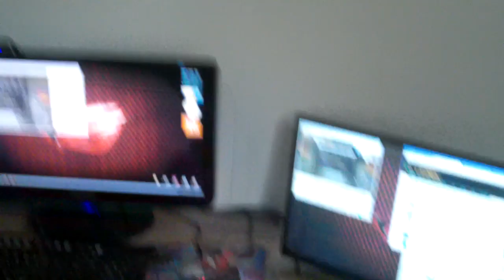My To Do List & Updates | Vlog | Gross Gore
I stream Runescape tell stories play music & other things on my stream, go follow me please! ^^ -

Need me urgently? Or just want to message me and tell me how you feel? Send a private message to my Facebook account at -
I am always on Facebook, you can follow me there to get my updates & to see when I am streaming next! -

Go follow shannon (my girlfriend) on facebook too! -

Songs in this video are from the youtube channel "Byebyecopyright" & the 5 songs in this video are the following -
Ahrix - Nova
Darren Styles - Here Tonight
Get Hyper
Lets Party - Arturo Manzano ft. Big Bass
Silver Medalion - The Young and reckless

JOIN MY WOW GUILD -
EU
Server - Outland
Faction - Alliance
Whisper - Gnashed = ME (for an invite) or anyone else from the guild for an invite.

What am I currently doing? (I do this on every video) -
Killing infernal mages and about to drink my tea thats gone cold...god.

I play on EUW Server as - Gross Gore (Summoner name)

Gross Gore